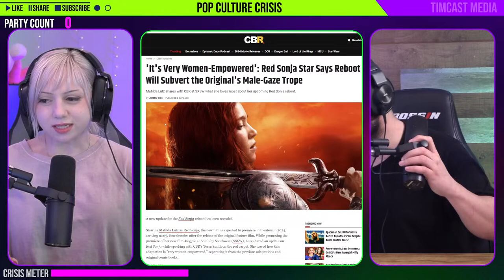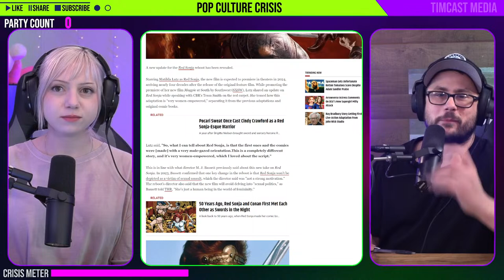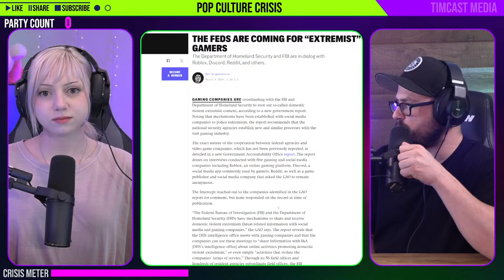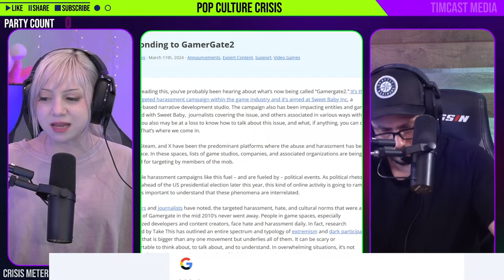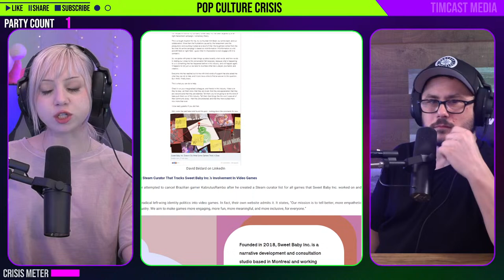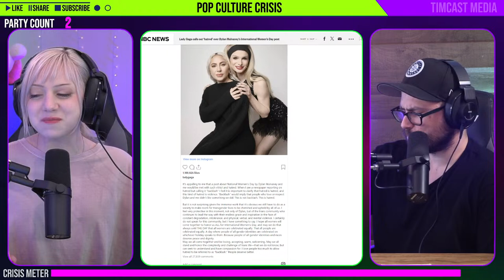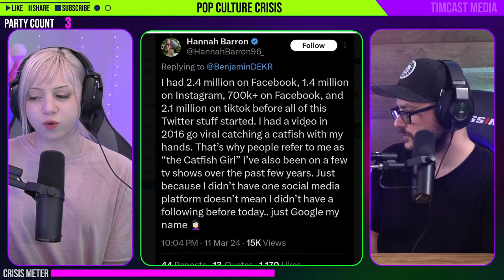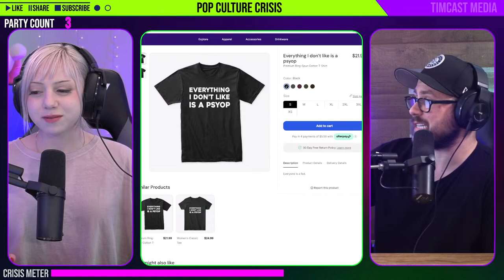The Matrix Got Andrew Tate AGAIN, Gamergate 2.0, Rippaverse Hits $1 Million, RIP Mr. Bokus | Ep. 567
0:00 Intro
5:15 Rippaverse Hits $1M AGAIN!
8:06 Arden Young VINDICATED
10:50 Is Rusty Cage Alive?
14:17 Sony Is Mad At Dakota Johnson
19:29 Sydney Sweeney FACT CHECK
20:40 'Red Sonja' Remake Looks BAD
28:00 Gamergate 2.0 Is Here
45:22 Cringe Of The Day
46:35 RIP Bokus
50:42 Tate Brothers ARRESTED AGAIN
1:07:58 Superchats
1:10:03 Lady Gaga Simps For Dylan Mulvaney
1:21:46 Superchats
1:24:03 Is Catfish Girl A PSYOP??
1:35:36 Superchats
2:00:10 Outro